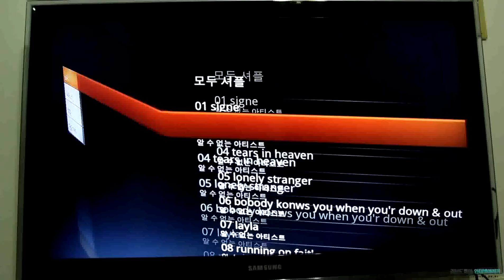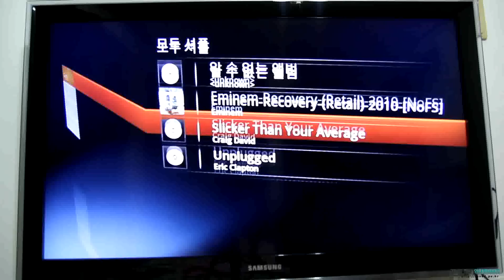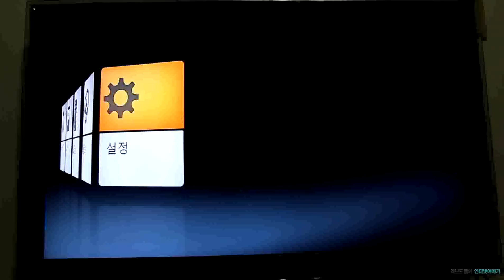모토로라 아트릭스 HD 멀티미디어 독 엔터테인먼트 센터